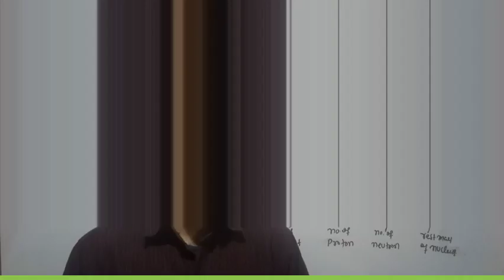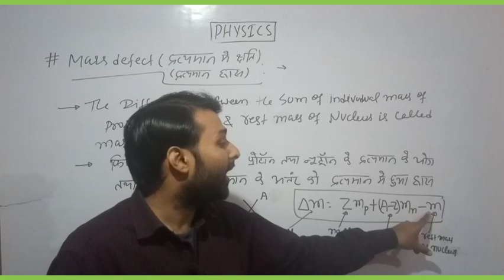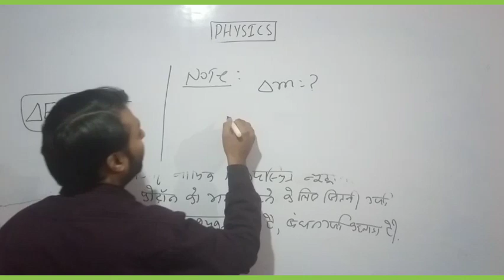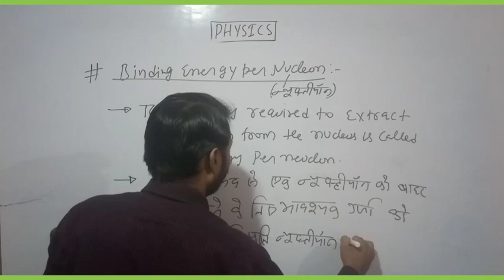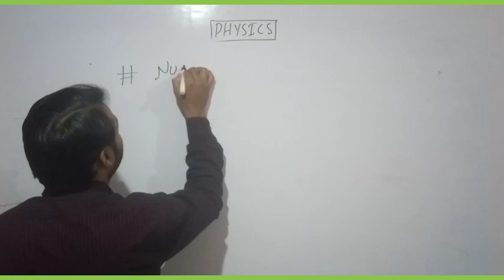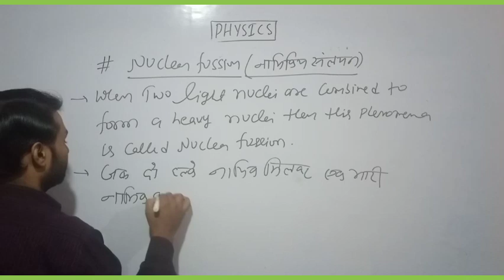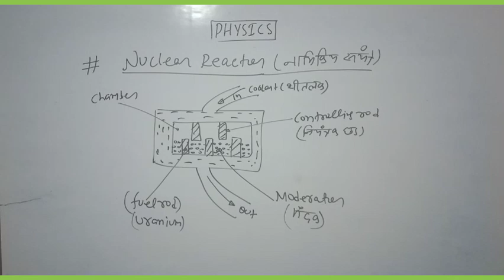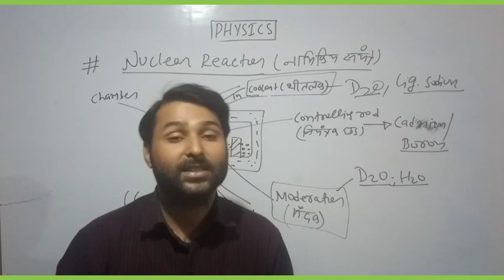MASS DEFECT|BINDING ENERGY|NUCLEAR FISSION & FUSION|बंधन ऊर्जा|नाभिकीय विखंडन और संलयन|मंदक|शीतलक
प्यारे बच्चों ,
     जो भी students 2021 में 12th board का exam देने वाले है उन सभी के लिए बहुत बड़ी खुशखबरी ये है कि 15 सितम्बर से 100 days के अंदर physics का संपूर्ण syllabus कराया जा रहा है।

👍👍KEEP WATCHING ALL VIDEO👍👍

KEY- mass defect,binding energy,binding energy per nucleon,moderator

Numerical wale baba

class 12th bihar board new syllabus
cbse class 12th new syllabus
PHYSICS FOR 12th BOARD 2021